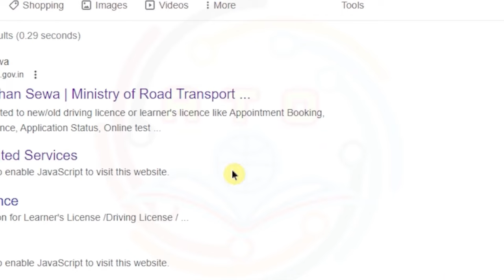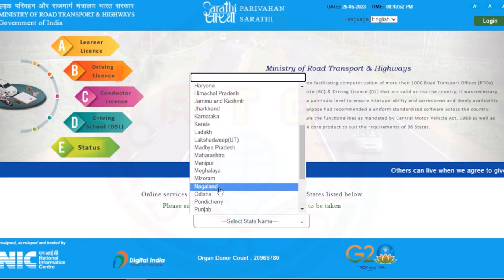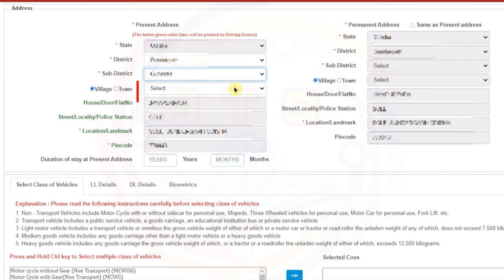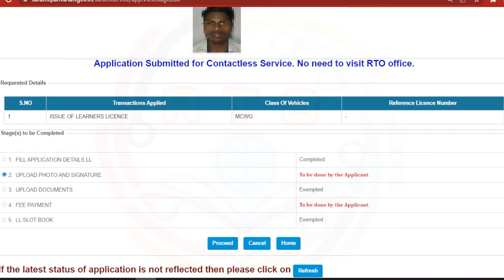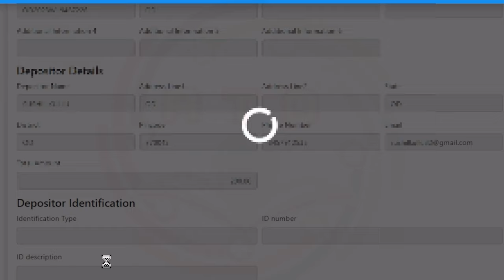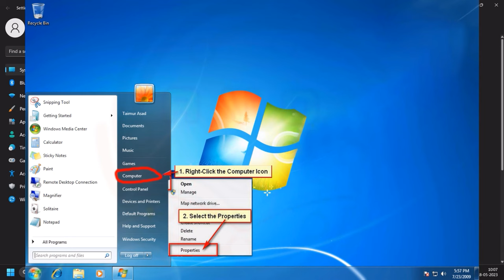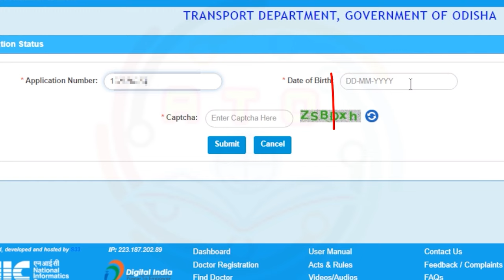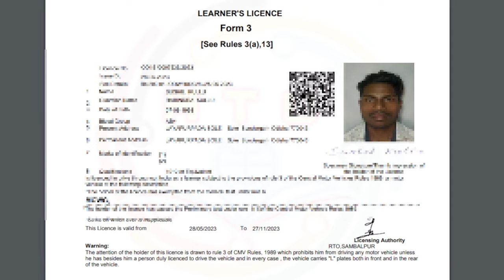Learning License apply online in odisha 2023// How to apply online Driving License in Odisha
A learning license and a driving license are two different types of licenses that allow individuals to operate motor vehicles legally. Let me explain each one:

It is a prerequisite for obtaining a full-fledged driving license. The purpose of a learning license is to provide beginners with the opportunity to gain practical driving experience under the supervision of a licensed driver. The specific rules and regulations for obtaining a learning license may vary from country to country, but typically it involves passing a written test that assesses knowledge of traffic rules, signs, and basic driving principles.

Driving License: A driving license, also called a driver's license or a driver's permit, is an official document that grants legal permission to an individual to operate a motor vehicle on public roads. It signifies that the license holder has met the necessary requirements and demonstrated the skills and knowledge needed to drive safely. To obtain a driving license, one usually needs to fulfill certain criteria, including minimum age requirements, passing both a written and practical driving test, and sometimes completing a certain number of driving hours. The specific regulations and classifications of driving licenses vary from country to country, and they often have different categories based on vehicle types, such as motorcycles, cars, commercial vehicles, etc.

It's important to note that the requirements, procedures, and terminology related to learning licenses and driving licenses may differ depending on the jurisdiction or country where they are issued. It's always recommended to refer to the specific regulations and guidelines of your local transportation authority or department of motor vehicles to understand the requirements and process for obtaining these licenses in your area.

କରିବାକୁ ଭୁଲିବେନାହିଁ